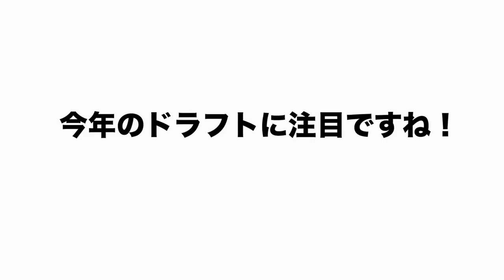【間違いなくドラ1】アマチュア野球大注目の「佐々木麟太郎選手」と「度会隆輝選手」について語ります！